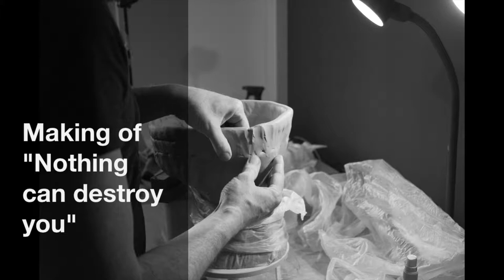NCDY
The final ceramic artwork "Nothing can destroy you" you can find on my website.
There you also can see more of my ceramic art,.